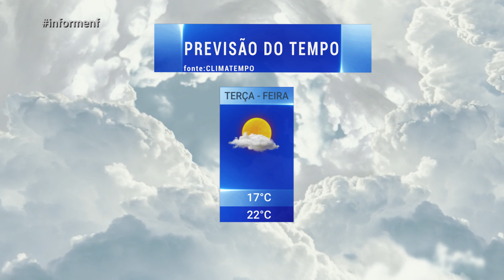Informe NF - Previsão do Tempo - 14/01/2020 - Luau TV